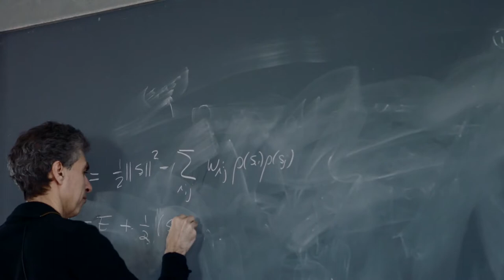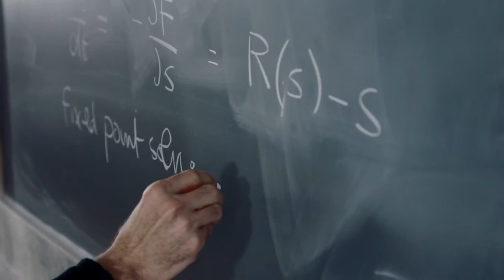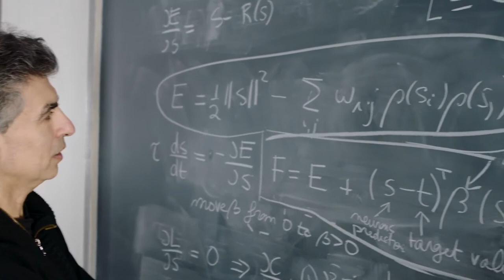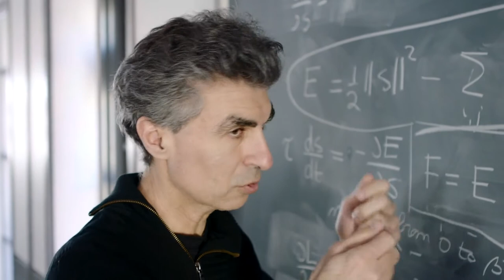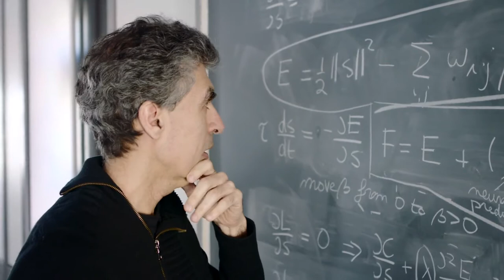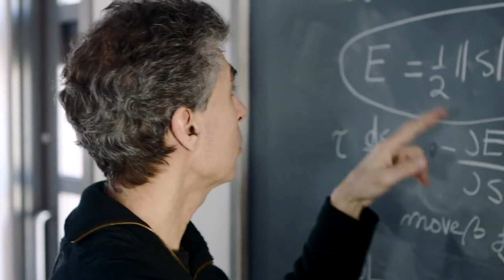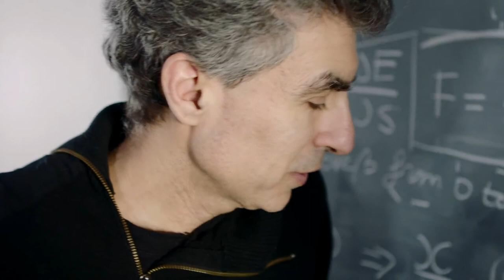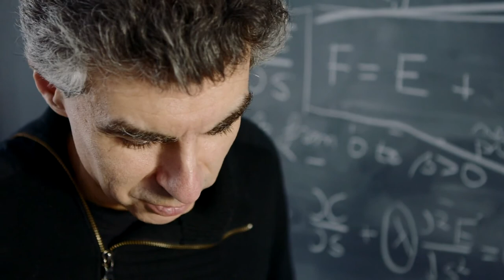Yoshua Bengio: Extra Footage 3 🔴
Description: Bengio elaborates on the equations he uses, their meaning, and on his favourite songs

Contributor Information: Joshua Bengio